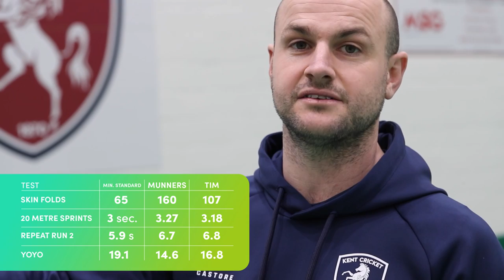How Hard Can It Be To Pass a Pro Cricket Fitness Test | Kent County Cricket | Live cricket stream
Kent's Strength & Conditioning Coach Rob Chave put us through the same fitness test Zak Crawley, Joe Denly and Sam Billings will take ahead of this season. Can two clubbies pass it? Probably not.

Thanks to @kentcricket for having us